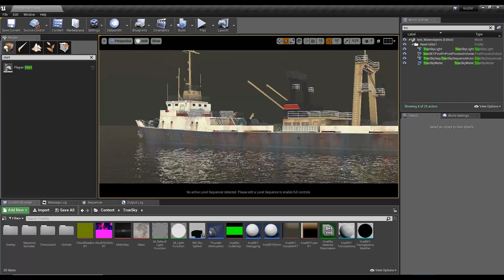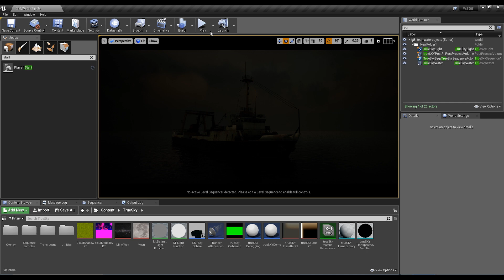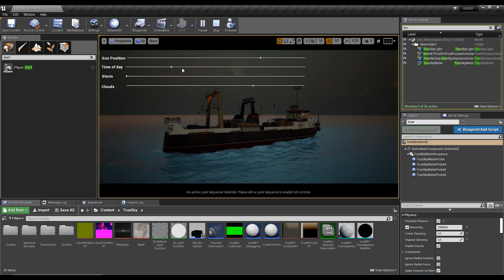UE4.23.0 | Truesky 4.2 demo | Testing Runtime Features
Testing runtime features.